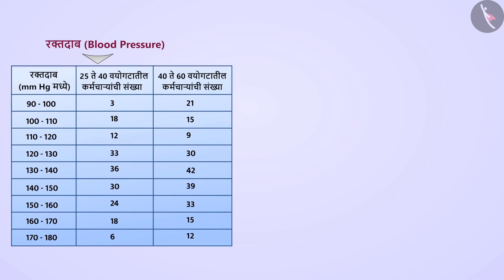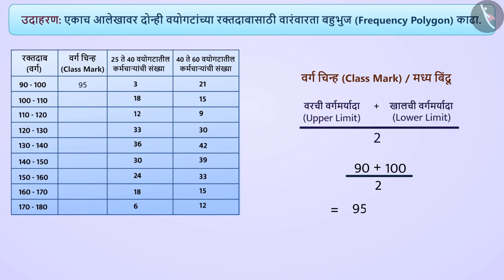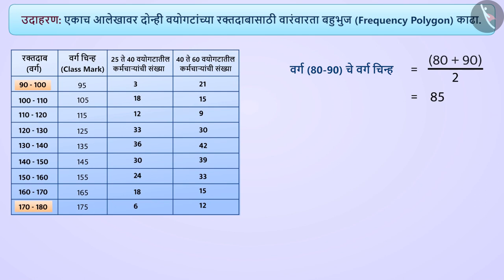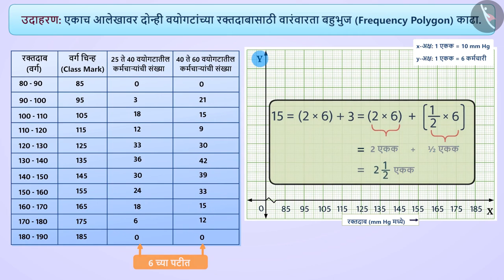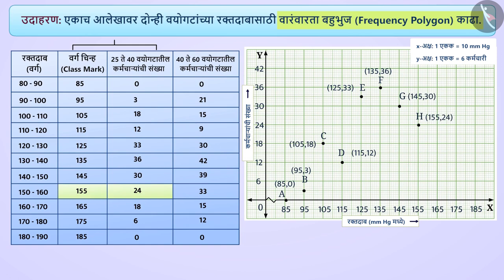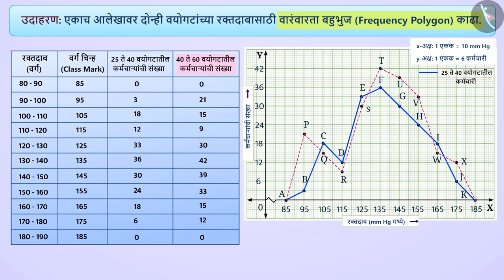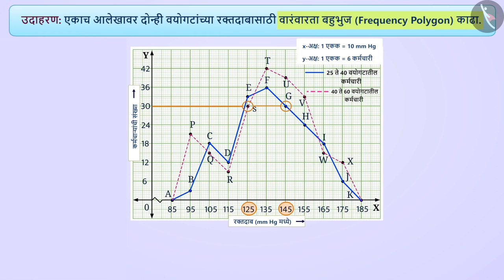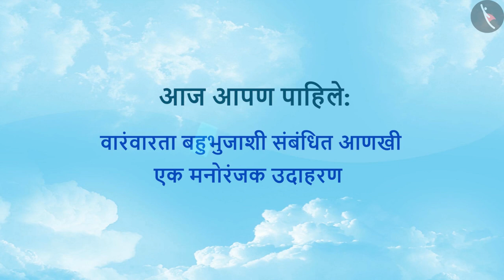वारंवारता बहुभुज|Part 3/3|Frequency Polygon|Marathi|Class 9